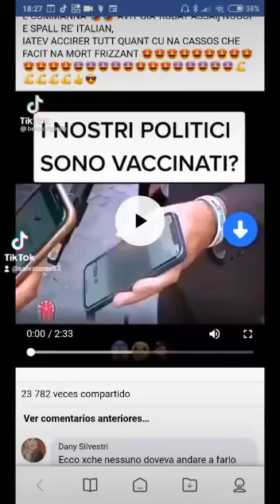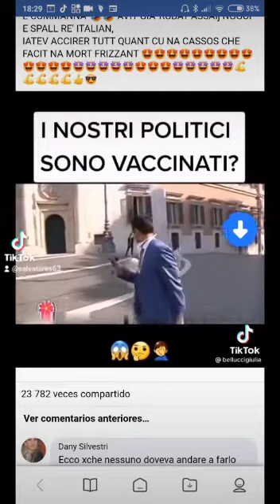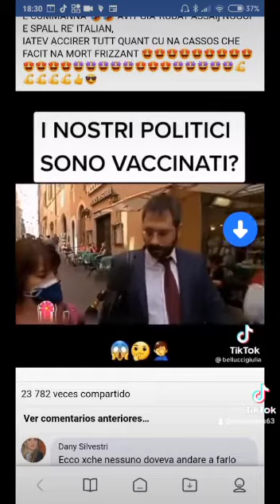23 Aprile 2022